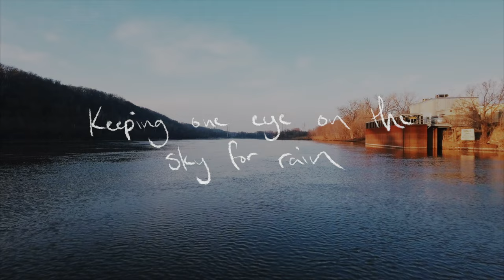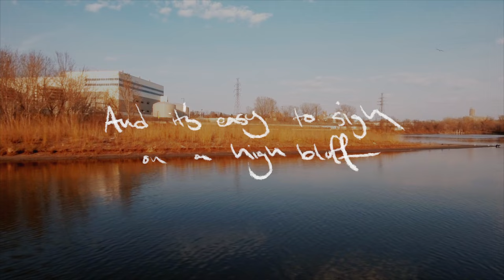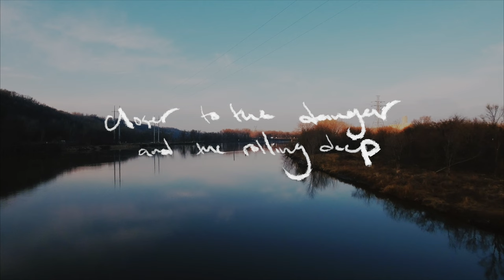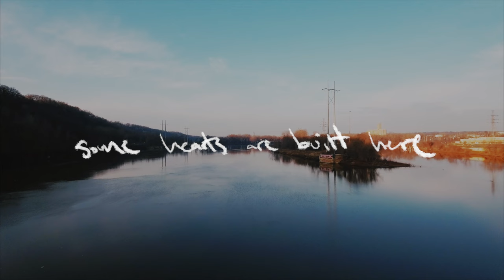Sara Groves - Floodplain (Official Lyric Video)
From the album Floodplain - Available everywhere now!